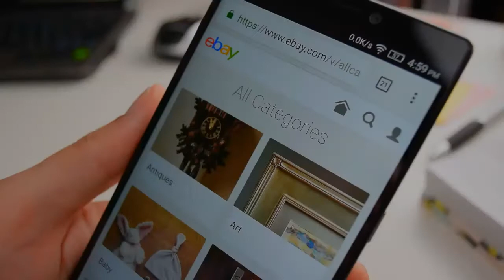How To Prioritize and Work with Key Platforms for E-commerce Success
Protecting consumers and your reputation is critical to eCommerce success. A focused, deliberative strategy is needed to reduce infringement on key platforms and tackle large-scale criminal operators.

It’s important to pick your battles and focus on threats that are most damaging to your brand and also where you will see ROI from your enforcement action.

Access our guide on platform best practices and learn how to take a strategic approach to enforcement